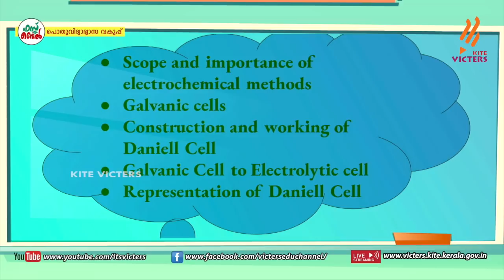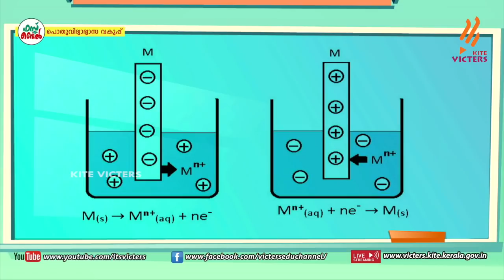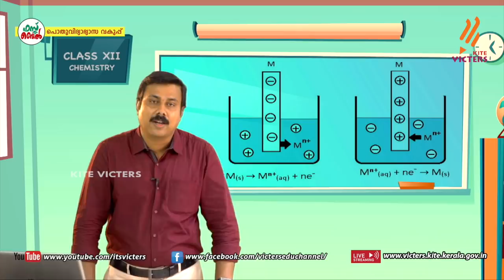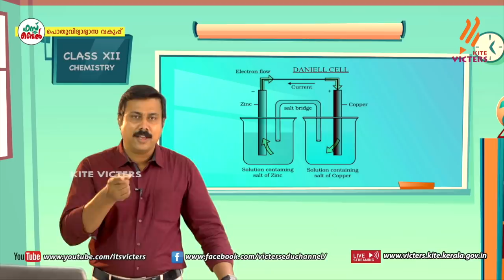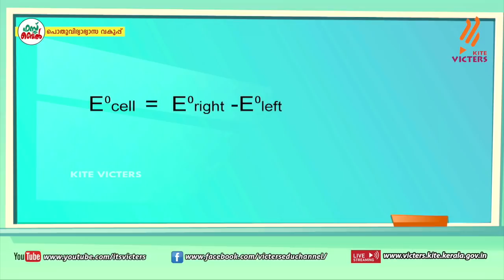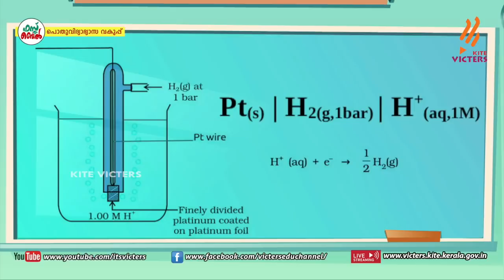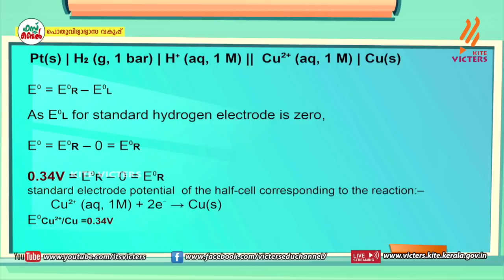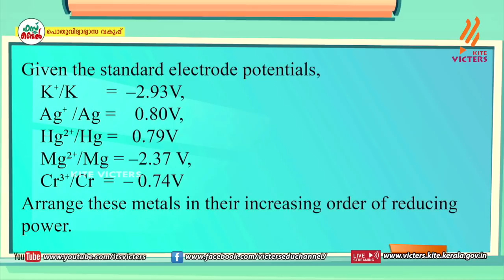KITE VICTERS Plus two Chemistry Class 13 (First Bell-ഫസ്റ്റ് ബെല്‍)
സംസ്ഥാനത്തെ സ്‌കൂൾ കുട്ടികൾക്ക് സാങ്കേതിക സൗകര്യങ്ങൾ പ്രയോജനപ്പെടുത്തിക്കൊണ്ടു കൈറ്റ് വിക്ടേഴ്സ് ചാനല്‍ സംപ്രേഷണം ചെയ്ത Plus two Chemistry Class 13 First Bell.more page’s face book